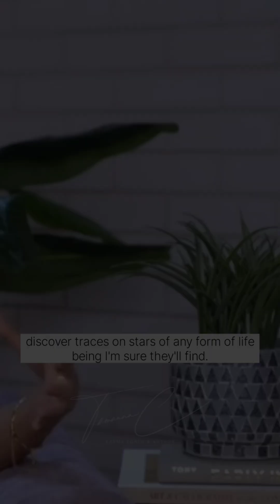The universe is far too vast for us to believe we are alone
The universe is far too vast for us to believe we are alone. With billions of galaxies, each holding countless stars and planets, the possibility of life beyond Earth is not just a dream but a cosmic reality. Somewhere, in another corner of the universe, life may already be thriving, waiting for us to connect. The stars remind us that existence is infinite, and our journey is only beginning. 🌌✨🪐

galaxies, universe, cosmic, life, stars, infinite, reality, journey